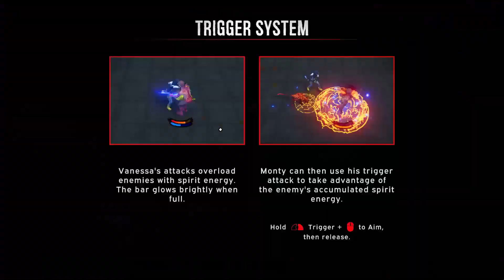WHAT THE HECK IS AN UNMADE?!?! Obey Me Pt.1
Today we are on a game called Obey me. In this game you play as Vanessa or V as her Demon Dog Monty calls her.